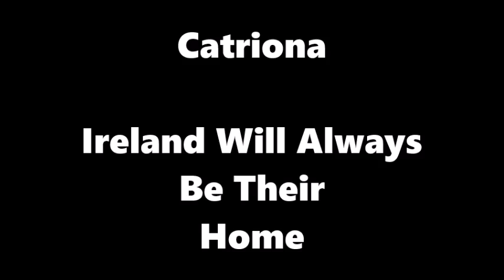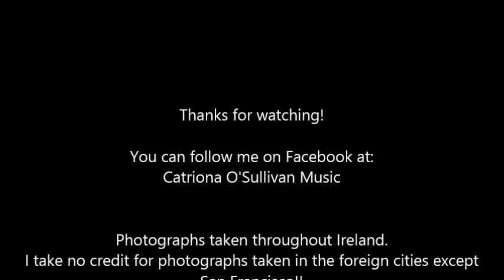Ireland Will Always Be Their Home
Catriona - Ireland Will Always Be Their Home. This song about emigration was written by Chris Ball from Co. Clare. The scenery is from various locations around Ireland that i have photographed. There are also some photographs of various cities around the world which I take no credit for, except for those taken in San Francisco. I hope you enjoy the video.